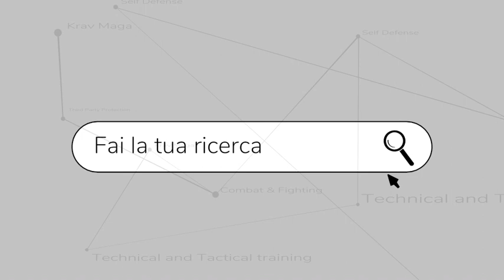Gradi e cinture: Servono?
Gradi e cinture servono davvero in un sistema di difesa personale?